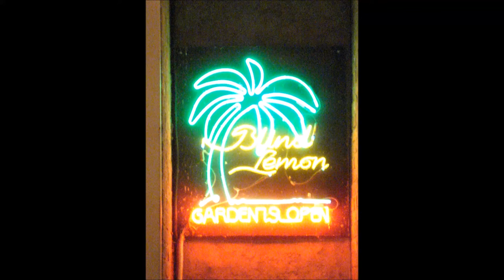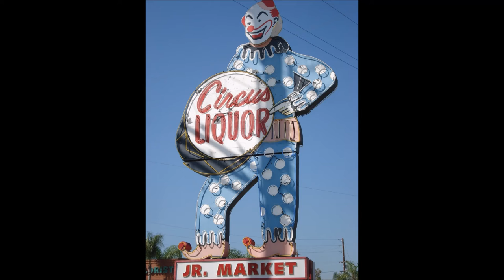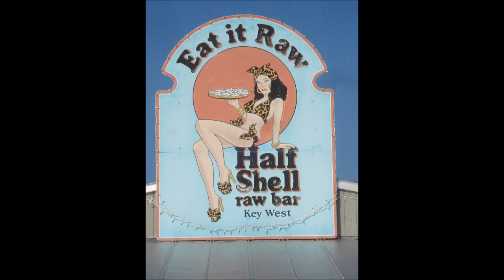A light Through the Cracks written by Mike Chinn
Recorded by Dave Arazmo